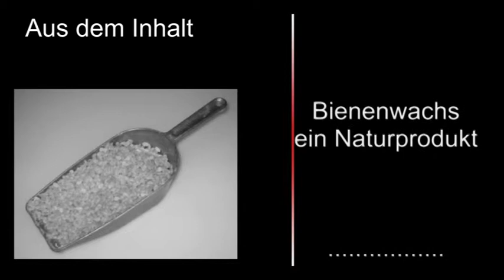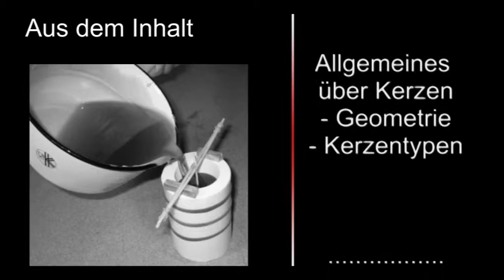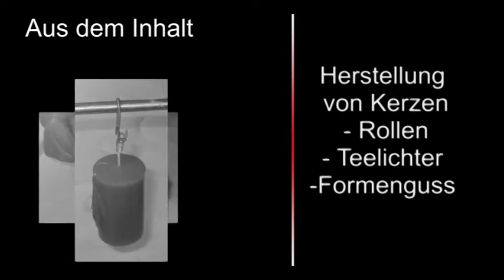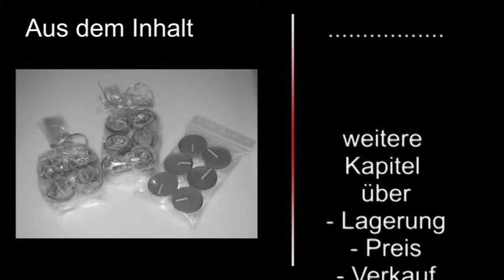anleitung buch kerzen und wachsanhänger giessen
Kerzen und Wachsanhänger gießen, ein Buch von Kerzenidee.